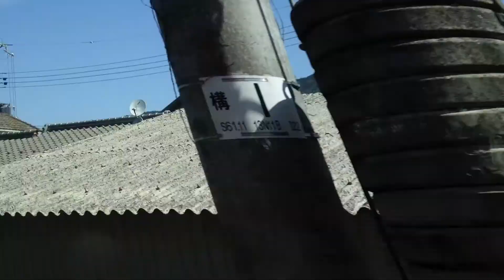特急 こうのとり 1号 車窓 谷山→柏原/ 福知山線 183系